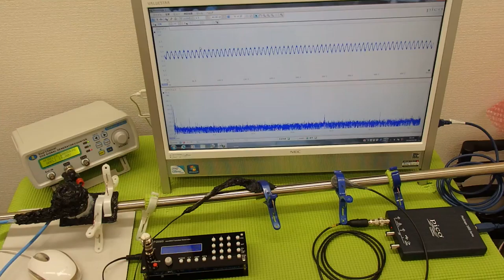超音波システム技術 Supersonic wave System technology